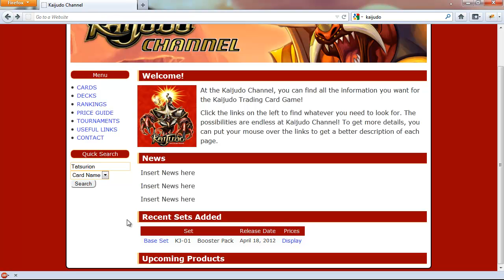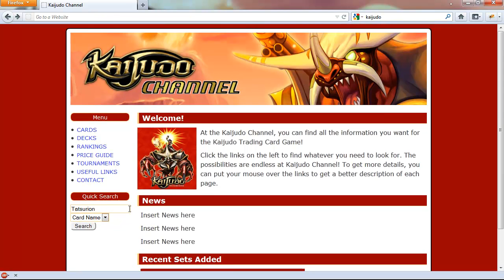Website Sneak Peek #1 (Basic Home Page!)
Yup, did this all in the later half of today. It was fun, but really simple to do.